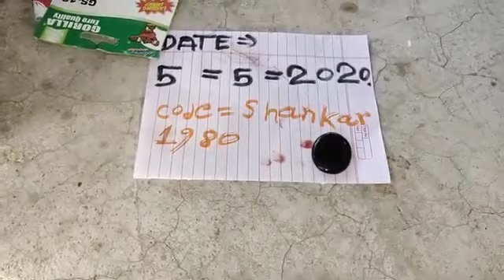Original sulemani hakik stone Pathar available call me9579988693